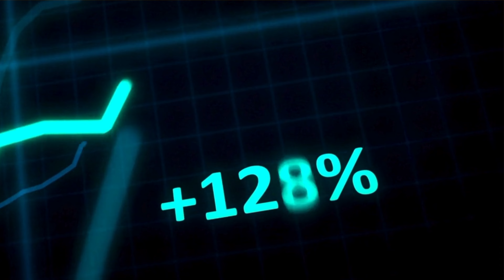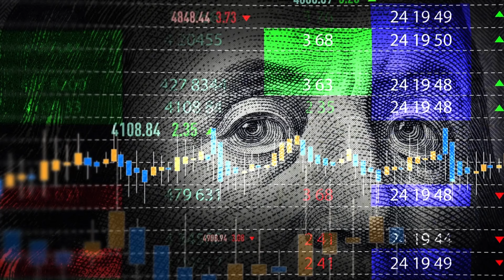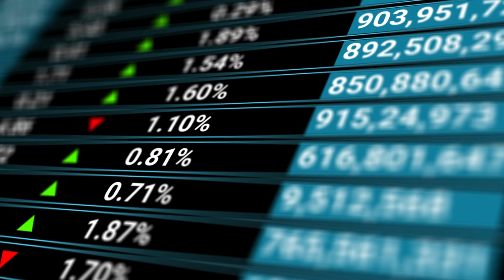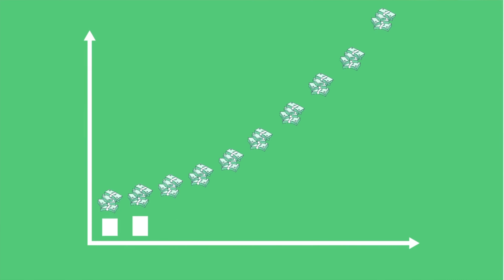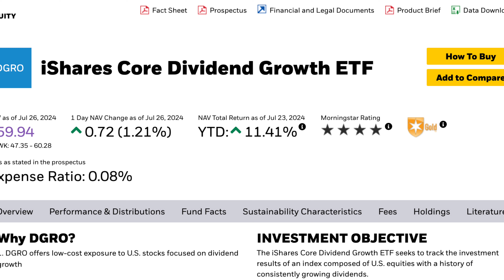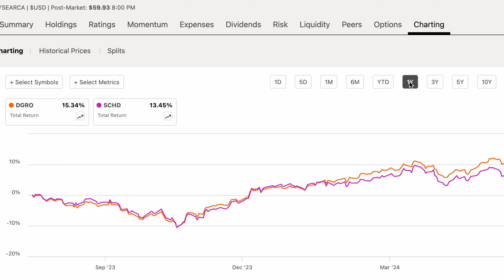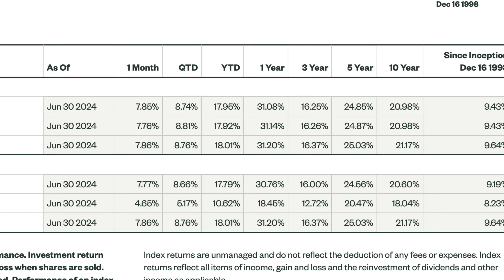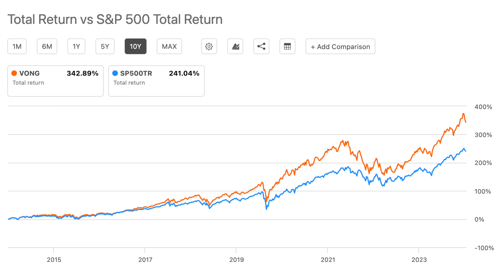6 Best ETFs That Make You INSANELY RICH (NOT VOO or SCHD)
Here are the 6 Best ETFs that make you insanely rich (not VOO or SCHD). I purposely made these etfs not include Vanguards S&P 500 etf VOO or Charles Schwab's Dividend ETF SCHD because those are some popular etfs to invest in the long run. I chose 3 different etf categories that you can add to your long term investing portfolio such as broad market or foundational etfs, dividend etfs, and growth etfs. Some of the best etfs for long term investing in this video are SPLG, VOOG, FDVV, DGRO, XLK, and VONG. 6 etfs that make you very rich in 2024 and beyond for simple investing. These etfs can be combined and included in the famous best 3 etf portfolio for long term investing or even a 1 etf or 2 etf portfolio. I hope these etfs and index funds can make you very rich in retirement as these are some of the top etfs any investor should consider doing more research into. I do hope you can take the time to SUBSCRIBE and LIKE this video 👍, PLEASE do have a fantastic day & always remember to do your own research before you buy any best etfs in 2024, best dividend etfs, best growth etfs, or index funds!

⌚My Watch
📖My Favorite Finance Book
📈My Favorite S&P 500 Investing Book
📓Investing For Dummies Book
🚨Current Book I’m Reading

0:00 ETF Investing (Not VOO or SCHD)
1:01 Broad Market ETFs (S&P 500 Index Funds)
1:04 Best ETF Number 1
1:56 SPLG vs Vanguard VOO
3:03 Best ETF Number 2 (Not VTI or VT)
4:23 Best Dividend ETF Number 3
5:40 Best Dividend Growth ETF Number 4
7:03 Best Growth ETF Number 5 (Technology ETF)
8:41 Best Growth ETF Number 6

ABOUT ME  😃
My mission is to provide my viewers with motivational content that empowers them to create financial wealth from investing. My videos are a reflection of my real-world experience as a stock market investor, student of economics/finance, and colleague in the marketplace.

This channel allows me to share my passion for personal finance, etf investing, stock market investing, and index funds. I produce content that I would want to watch, and because of that, I give 100% effort in every video that I make for you guys. I also believe in complete transparency and open communication with my audience, with the end goal of inspiring others to succeed in life and in the stock market.